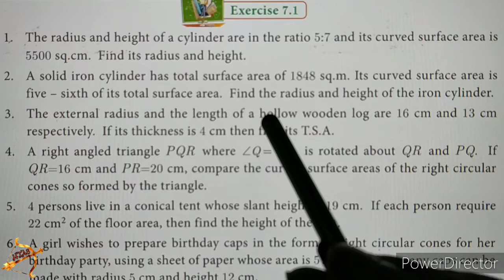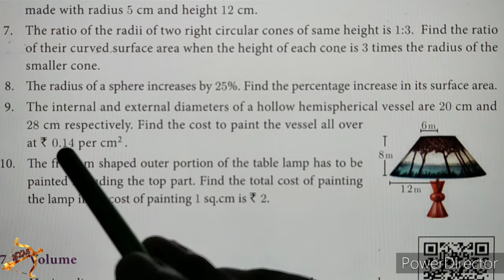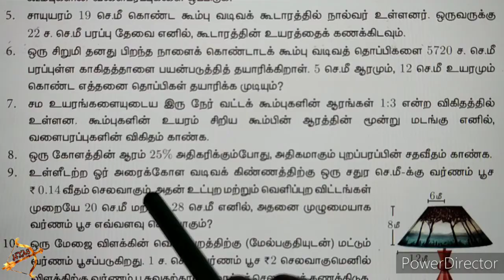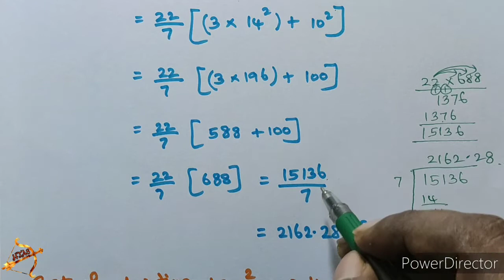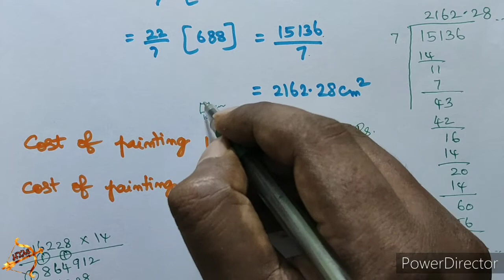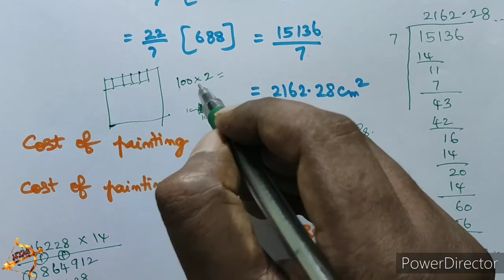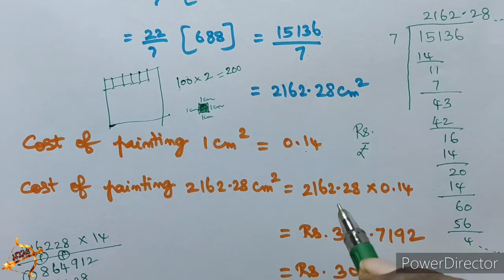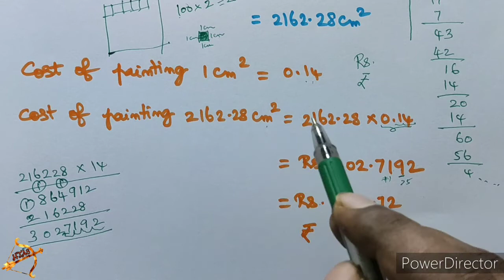10th maths EXERCISE 7.1 SUM 9 english medium in tamil tamil medium UNIT 7 MENSURATION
10th maths EXERCISE 7.1 SUM 9 english medium in tamil tamil medium UNIT 7 MENSURATION

This video covers the idea to study Mensuration formula smartly and easily without memorizing as such.